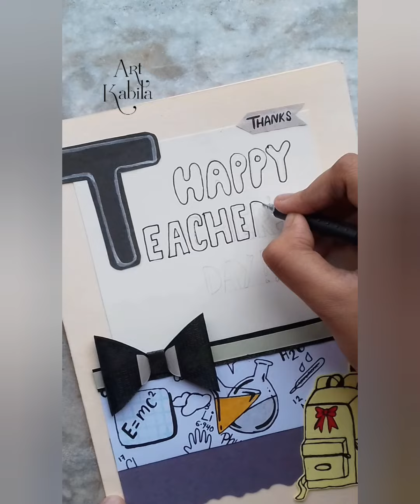handmade teacher's day gift idea • Art Kabila